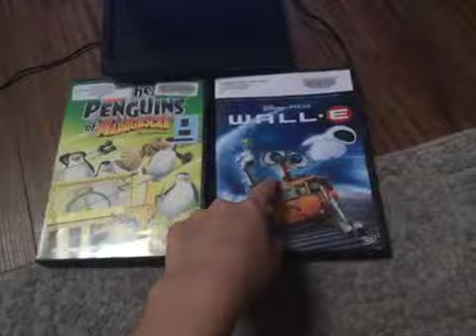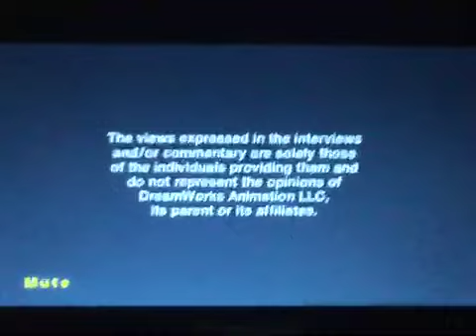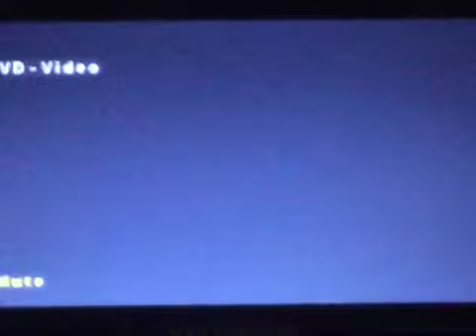Double Feature DVD Opening #28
Hello! Here is the order of DVDs I’m showing YOU for DFDO #28:
1. The Penguins Of Madagascar (2009)
2. Wall-E (2008)